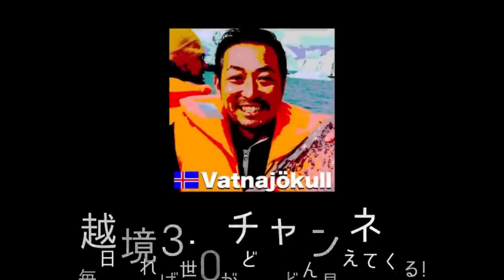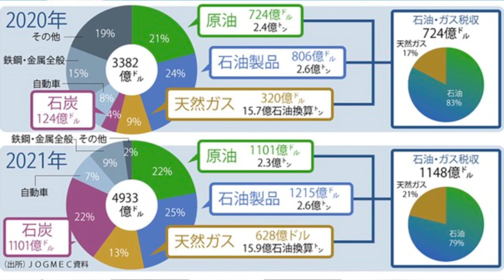【エネルギー危機】プーチンは欧州向け天然ガスを完全に止める! 中国とロシアの天然ガス拡大構想が進む!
世界的なエネルギー高とインフレ。ロシアがドイツへの天然ガス供給ノルドストリームを停止。定期点検によるものという発表がありますがガス停止が長引く可能性も。そんな中、プーチンがガス供給について発言。

8月27日、仙台行きます!
【セミナー&珈琲座談会】世界は激変した! 目の前に迫る食糧危機とエネルギー危機

★【エネルギー危機】ロシアは天然ガスを止め欧州崩壊へ導く! 苦しむ欧州はロシア産ガス無しでも生きていけるのか?

★【エネルギー危機】ロシアがドイツへの天然ガス供給を停止! ロシア語メディアの発表が恐ろしい “欧州崩壊”

★【エネルギー危機】ロシア次の標的は日本! 天然ガス”サハリン2”が乗っ取られ日本のエネルギーもピンチ!

★【サウジアラムコ】世界初！二酸化炭素排出量ゼロの新しい石油製品を輸出開始

★【深刻な電力不足】COP26"脱石炭"46カ国の声明,彼らが日本の石炭火力を理解できないのは日本が凄すぎるから